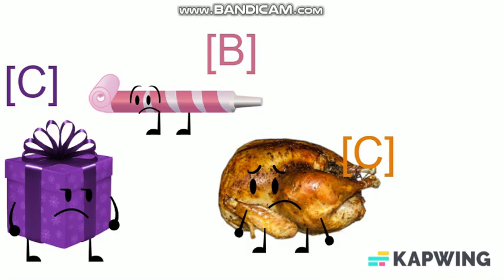The Birthdaily Object Show - Episode 2: Birthdays Are For Giving!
Happy Birthday To Me, AGAIN!! Yayyy I'm 16! Sorry it took so long, I slept in. It seems a cheeky little friend has the same idea!

Apologies for the 4-day delay, i was taking a small break on the internet to focus on my mental health. As well as work, other projects, etc. Maybe i should call this "the ALMOST birthdaily object show now". But don't fret! The episode is out now so we have nothing to worry about! Also a massive video update is coming sometime this month, as well! Theres a lot of stuff I wanna try and post this year, and i'm excited to tell you all about it! See you soon and happy belated birthday to me!

Inspired by The Daily Object Show by  @FusionAnimations

Merchendise!

NICKSTER TRICKSTER ® SUPER SPEEDRUN SERIES®
Registered in the U.S. Patent and Trademark Office.